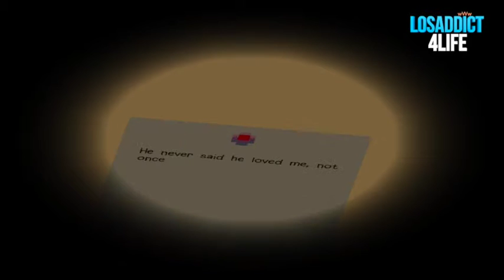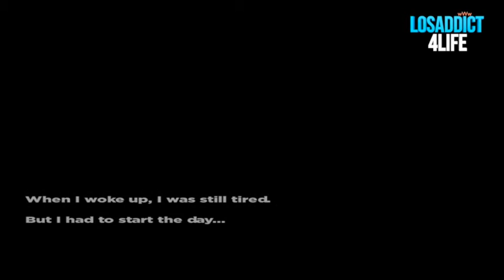Focus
If you liked his video please don't forget to smack that like button, and also leave a comment below to see what other games you want Me to play, and while your at it please don’t forget to subscribe.